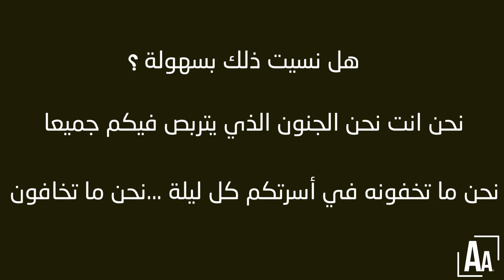آكلى لحوم البشر (الزومبي) حقيقيين !!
أحد أشهر التجارب العلمية .. واللى قامت على تحويل البشر لموتى أحياء أو زومبي !!
تجربة رائعة بكل المقاييس ومفاجئة فى آخر الفيديو